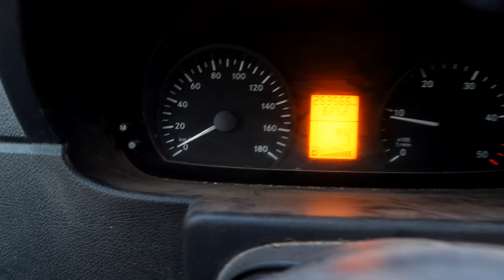BakkerudLife is BACK!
It's good to be back! Join my routine during the Covid-19 times.

BakkerudLIFE is presented by SONAX - Here you will get exclusive video-content every week. Main day is Wednesday, but some bonus episodes are also up for grabs.
Video created by Vlad Lushyn & Andreas Bakkerud